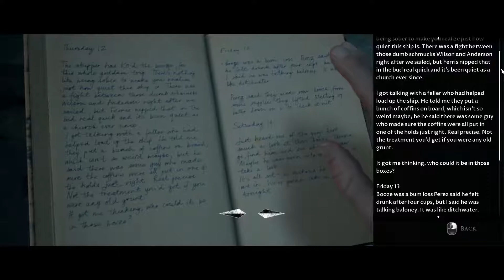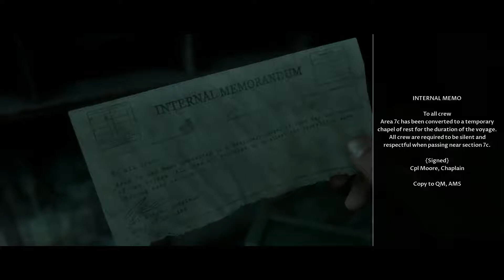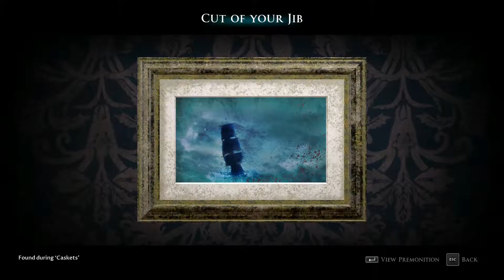Man of Medan | Part 6 | Fillers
You know, just your regular good ol' episode!